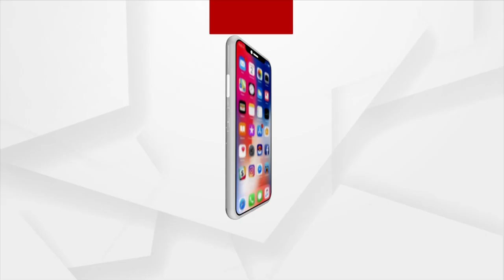India To Have World's Largest Museum 'Yuge Yugeen Bharat' In Delhi